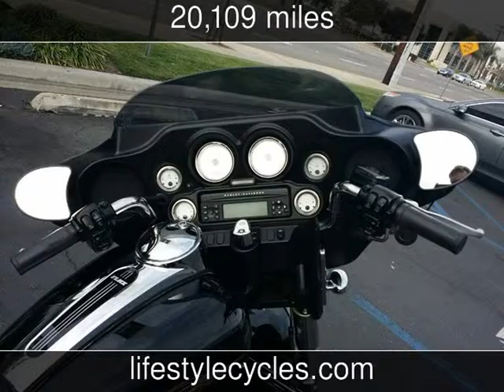2007 Harley Davidson Street Glide Used Motorcycles - Anaheim,California - 2014-12-12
See more details about this used motorcycle This 2007 Harley Davidson Street Glide with 20,109 miles is for sale at Lifestyle Cycles.